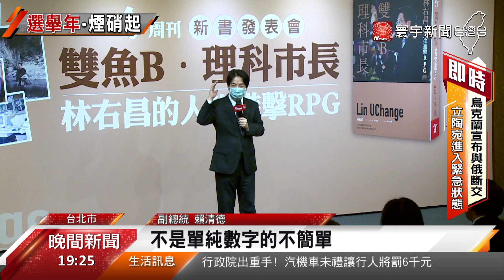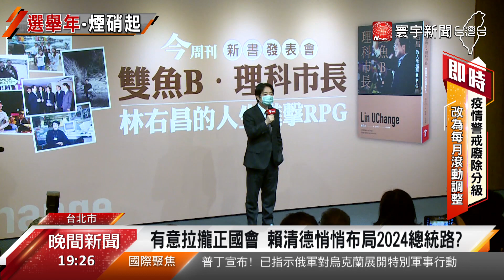賴清德.林佳龍同框互動熱 新潮流攜手正國會鋪總統路？@globalnewstw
副總統賴清德，今天 特地出席 基隆市長林右昌的 新書發表會，現場 還跟 前交通部林佳龍同台，兩人更是互動熱絡，讓外界、立刻聯想，一位 問鼎 2024總統大位的人選，一位是 民進黨內正國會的領袖，未來有可能，攜手合作、直攻大位嗎？雖然兩人、都沒有回應，不過已經留下 想像空間。